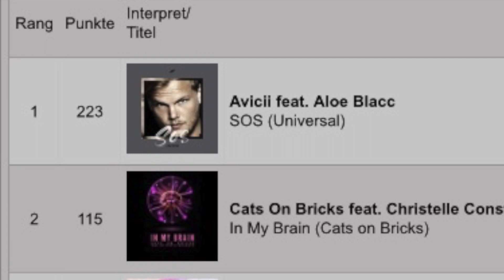Showreel Cats On Bricks (Old / In memory of Karsten Kiessling)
"Cats On Bricks" are "Guido Heuber" and "Karsten Kiessling"
The two DJs found each other while playing in the mecca of electronic music: On Ibiza !!
Both can refer to many years of experience in leading positions with big media companies. Now their focus is more & more on music
"Guido Heuber", still is one of the most booked TV sports anchorman in Europe with up to 400 live shows / year. As a main presenter he hosted f.e. Olympia in Korea for Discovery/Eurosport. His network and contacts are HUGH !

"Karsten Kiessling", was a key radio producer in Germany. Especially his genius music selection brought many radio stations to the top.

"Cats on Bricks" have already produced and released several tracks. All have been charts-listed, some even Top10
"Cats on Bricks" play all electronic music, but love "Hï style"

Get in contact with "Cats On Bricks"
EPK = Instagram: